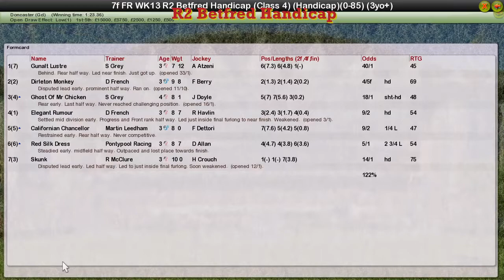FR WK13 R2 Betfred Handicap